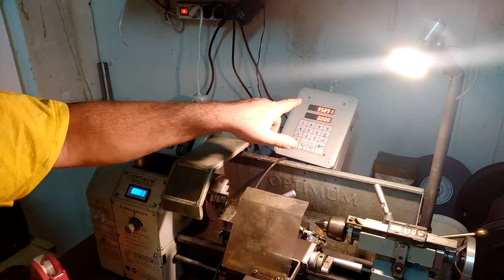Ράβδος για DRO μήκος 100cm part 3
100 % ΝΑΙ ΓΙΝΕΤΑΙ.  Μπορεί να κατασκευαστεί η ράβδος με όσο μήκος θέλω. Το μηχανικό μέρος θέλει περισότερη προσοχή για να μην έχει κραδασμό κατά την χρήση.  Τα άκρα  θέλουν να γίναουν με 3D εκτυπωτή για να είναι γρήγορη η κατασκευή τους. Ουτως ή άλλως δεν ασκούνται μεγάλες δυνάμεις, το πλαστικό αρκεί. Ο ιμάντας δεν πρέπει να είναι πολύ τεντωμένος. Η τάση του εντατήρα αρκεί.